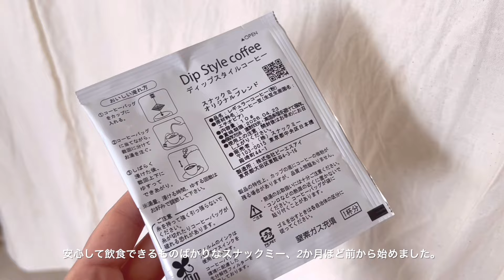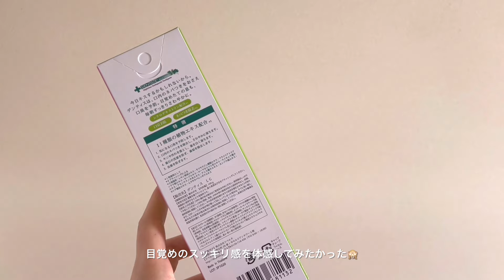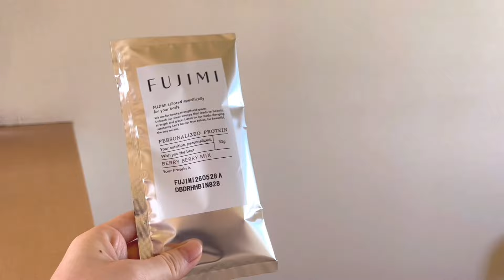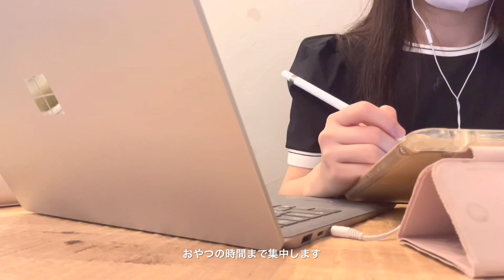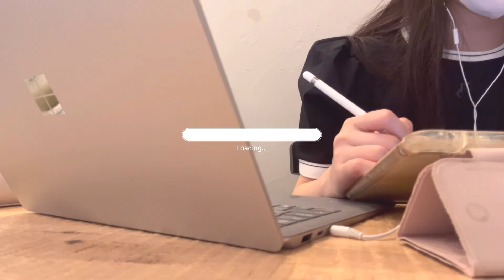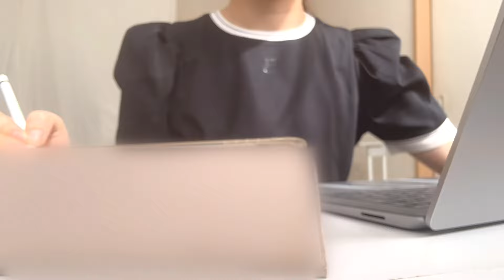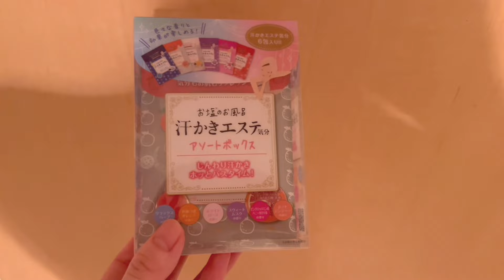【vlog】看護師👩‍⚕️💉勉強と遊びに全力な日常💪🏻🔥nurse￤study📚✍🏻￤work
こんにちは

こんばんは

oliveです🌙𓈒 𓂂𓏸